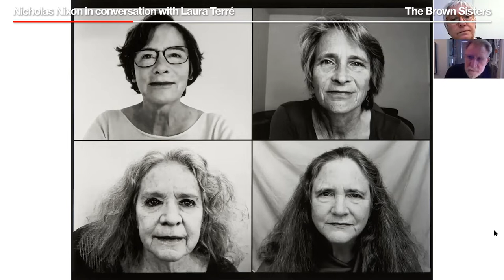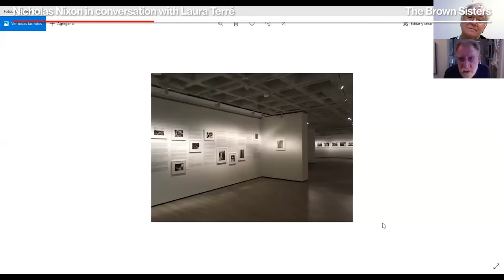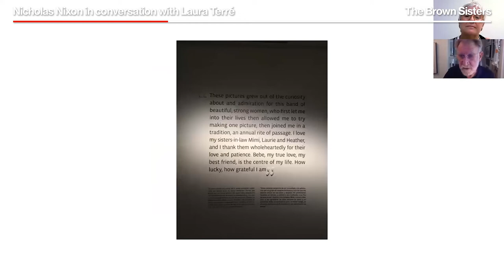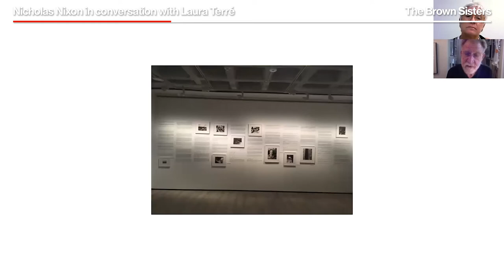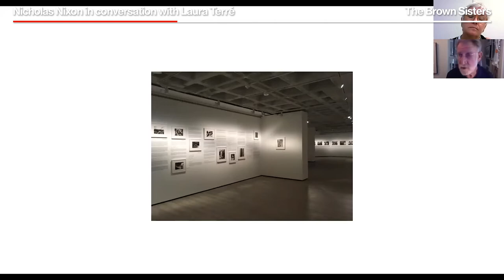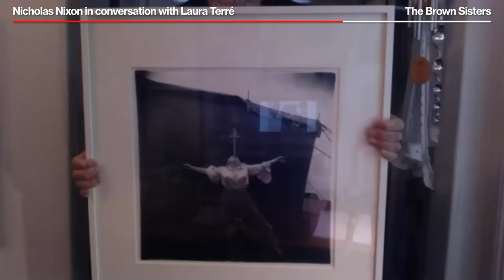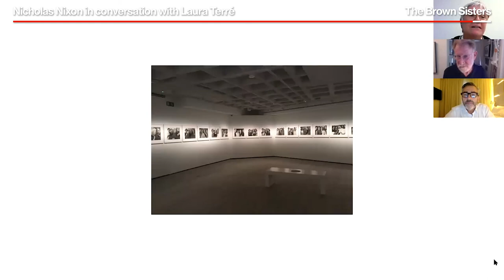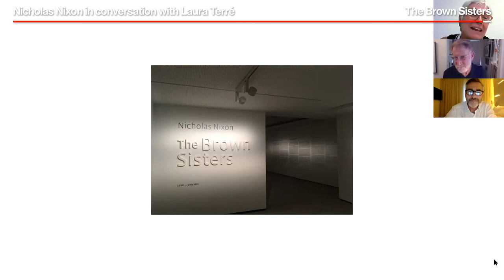A conversation with Nicholas Nixon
Nicholas Nixon needs no introduction. He is one of the most outstanding photographers of recent decades. His work explores unique worlds, with a notable social awareness.

Laura Terré, a curator and photography historian, talks with the creator of The Brown Sisters series to discover the man himself, his passions, his feelings, and the search that drives him to create work in which he unveils unnoticed aspects of reality that, because of their everyday nature, we can all share.